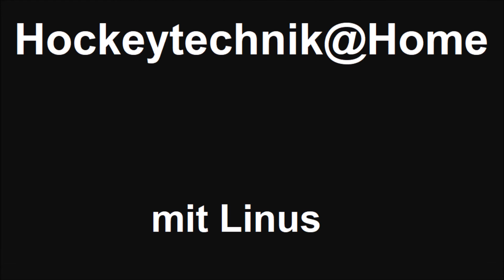Torwarttechnik mit Linus: Koordinationsübung 1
Hockeytechnik@Home für Torwarte